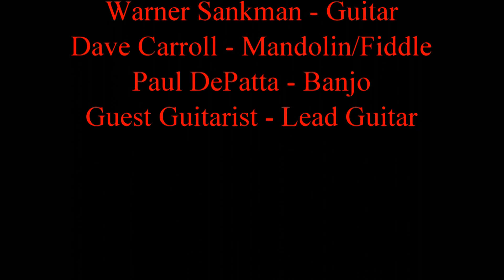Sagebrush Stringband Homestead On The Farm Fifth Ward Concert 01 Nov 15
Sagebrush Stringband performs at the annual Las Vegas Ward 5 Bluegrass Festival on November 1, 2015.